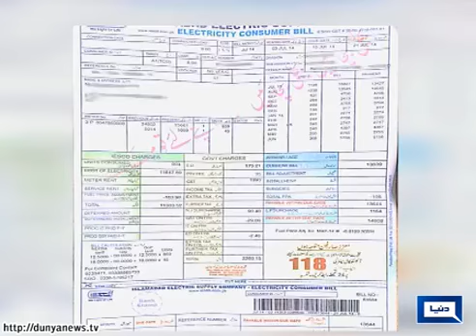LHC declares surcharges on electricity bills unconstitutional